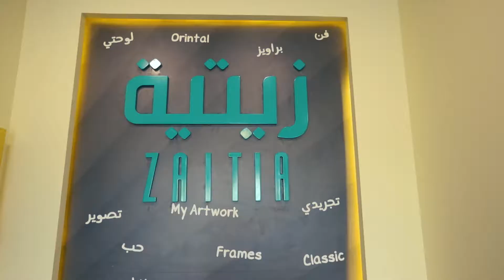zaitia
zaitia riyadh